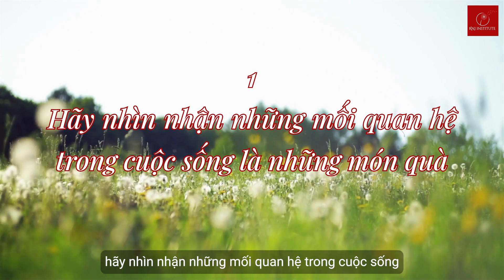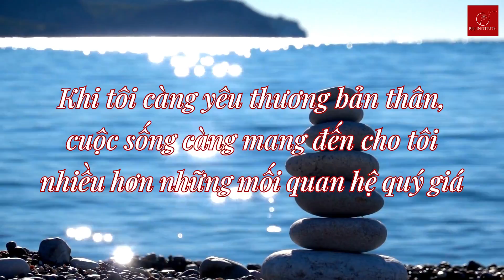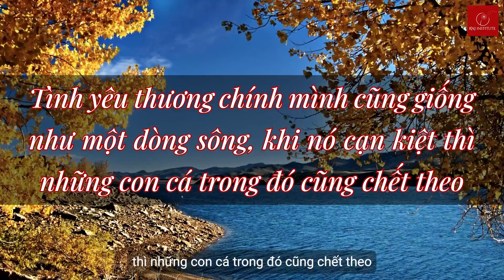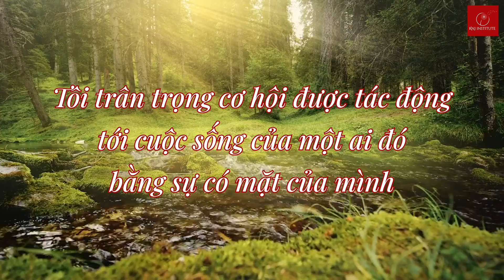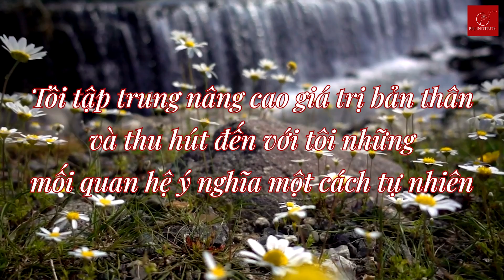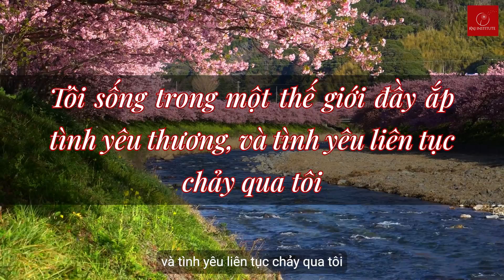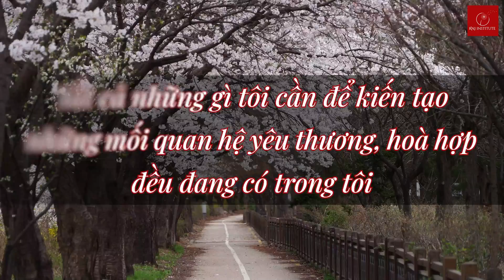3 BÍ QUYẾT ĐỂ KIẾN TẠO NHỮNG MỐI QUAN HỆ HOÀ HỢP, HẠNH PHÚC | Ruby Nguyen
📌Link đăng ký tham gia WS "Sống Khai vấn - Sống Tỉnh thức"

Chất lượng cuộc sống của chúng ta phụ thuộc rất nhiều vào chất lượng của những mối quan hệ ta có trong cuộc đời mình.

Mối quan hệ tương giao với những người quanh mình như người thương, gia đình, con cái, bạn bè, chúng cần thiết và quan trọng.

Tuy nhiên, có một mối quan hệ khác mà ta thường bỏ qua, nó lại chính là nền tảng quyết định chất lượng những mối quan hệ còn lại.

💥Đó chính là mối quan hệ với chính mình.

✨ Khi ta thực sự thấu hiểu được chính mình, ta mới có thể kiên nhẫn, bao dung với người khác.

✨ Khi ta thực sự thương yêu được chính mình, ta mới có thể dành tình thương chân thật cho những người quanh ta.

Trong video này tôi sẽ chia sẻ cùng bạn một số tư duy và góc nhìn để giúp bạn kiến tạo, vun bồi được những mối quan hệ đẹp đẽ, ý nghĩa trong hành trình sống của mình.

Đi kèm với nó là những lời khẳng định bạn có thể nói với chính mình mỗi ngày để tạo dựng một niềm tin lành mạnh trong chính bạn.

00:00 Giới thiệu
01:45 Những mối quan hệ trong cuộc sống là những món quà. Relationships ARE gifts
05:40 Mỗi tương tác dù là nhỏ nhất đều là cơ hội để xây dựng một mối quan hệ ý nghĩa
08:30 Sống với tư duy đủ đầy

💥💥 Khóa học Sống “Khai vấn”, Sống tỉnh thức mà Ruby sắp thực hiện tới đây sẽ trao cho bạn những kiến thức nền tảng.

Để bạn có thể bắt đầu sử dụng khai vấn như một công cụ tuyệt vời tạo ra những tạo ra những thay đổi bạn khao khát cho cuộc sống, cho công việc, cho sự nghiệp của mình.

Tại đây lần đầu tiên Ruby sẽ cởi mở, chia sẻ với các bạn những góc nhìn, cách tiếp cận rất riêng về khai vấn.

📌Link đăng ký tham gia WS "Sống Khai vấn - Sống Tỉnh thức" nếu bạn quan tâm: